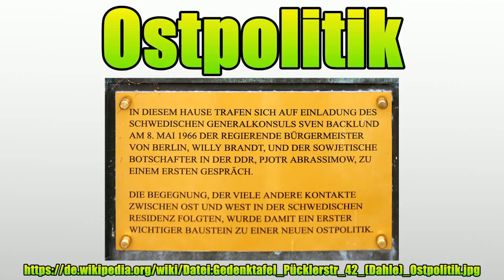Ostpolitik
Vielen Dank für Ihre Unterstützung:

Als Ostpolitik im engeren Sinne wird die im Rahmen des Ost-West-Konflikts auf Ausgleich mit der Sowjetunion und den osteuropäischen Staaten zielende Außenpolitik der Bundesrepublik Deutschland, beginnend mit der Regierung Willy Brandt und Walter Scheel, zwischen 1969 und 1989 bezeichnet.Die Neue Ostpolitik beschreibt insbesondere eine Verständigungspolitik und die damit verbundene Umsetzung des von Egon Bahr, zwischen 1972 und 1974 Bundesminister für besondere Aufgaben unter Brandt, festgelegten politischen Prinzips des „Wandels durch Annäherung“ für den Umgang der Bundesrepublik mit der Deutschen Demokratischen Republik und den osteuropäischen Nachbarstaaten.Sie bezeichnet die durch die Ostverträge schrittweise erfolgte Überwindung des Status quo der Politik beider deutscher Staaten bis zum Beginn des Zusammenbruchs der DDR im Jahre 1989.

Bild-Copyright-Informationen
Urheber Info: OTFW, Berlin